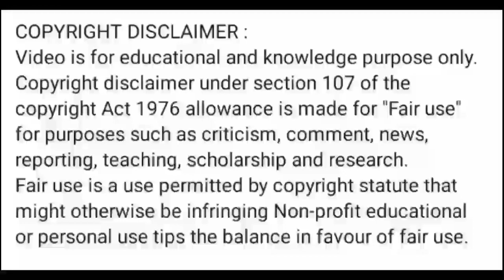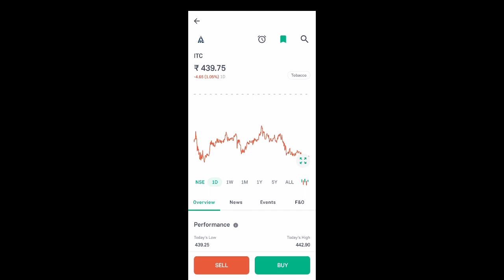itc share latest news l itc share price today l itc share news today l itc share news l itc share